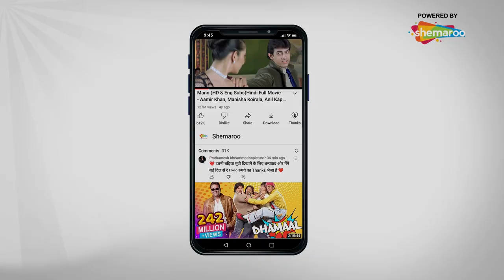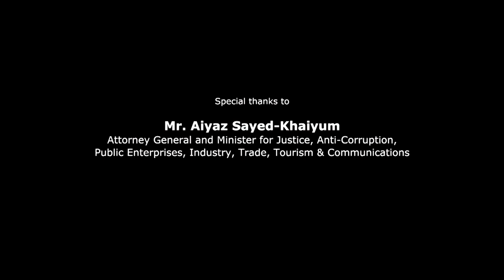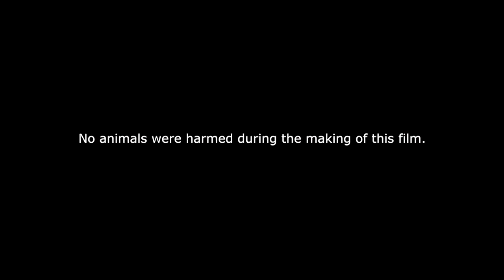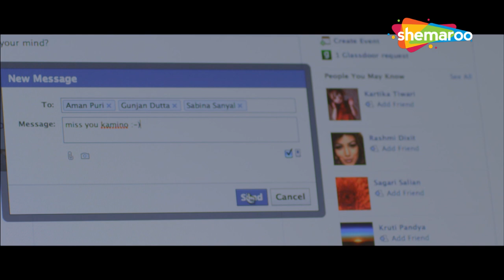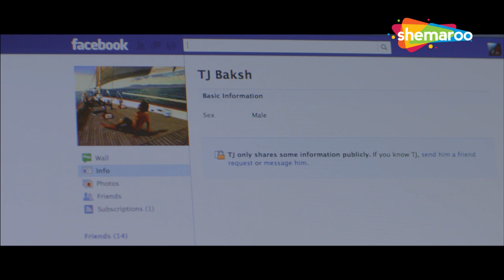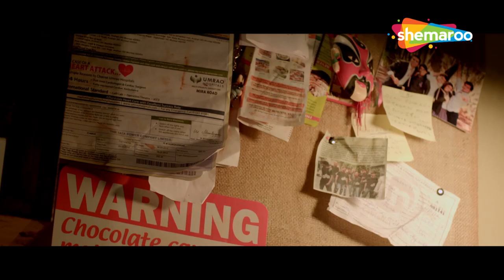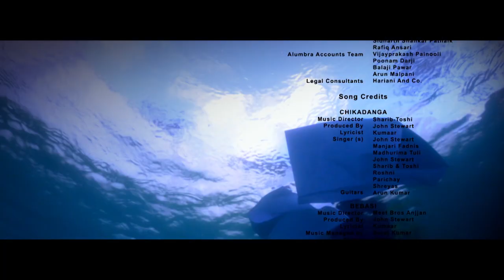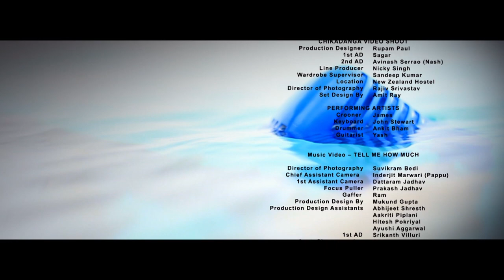Warning Hindi Movie - Santosh Barmola - Manjiri Fadnis - Suzana Rodrigues - Bolly